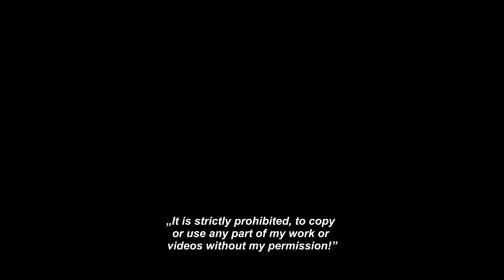Koh Mad Sum Paradise / Koh Samui 2020